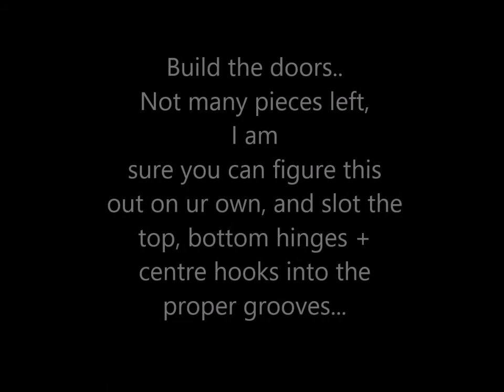💥 How to build and set up the TOYOGO Full Height Outdoor Waterproof Italian Storage Cabinet (608-2)